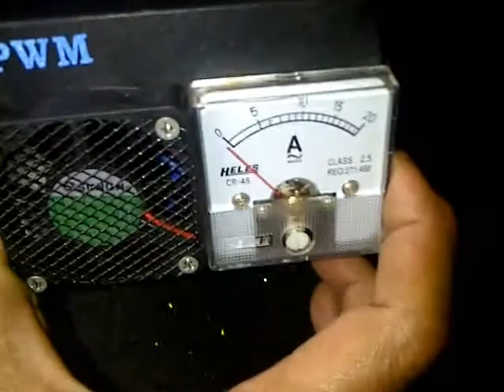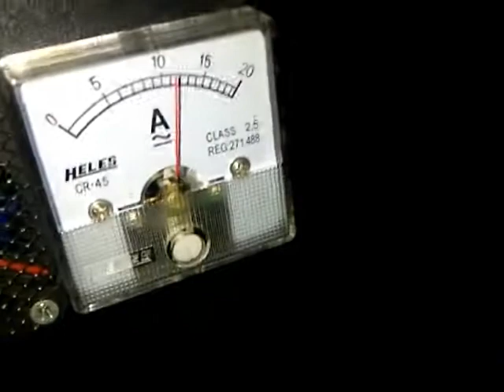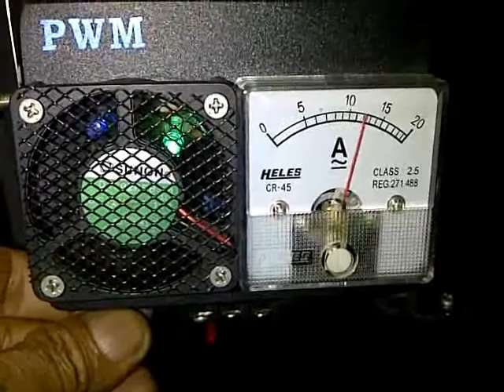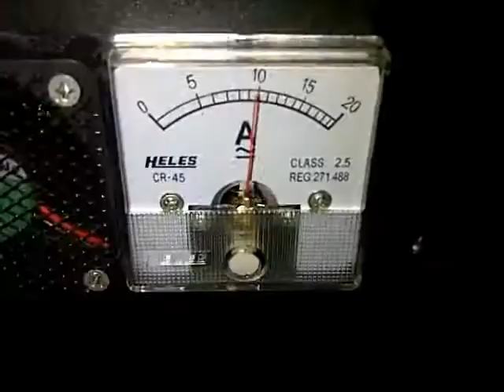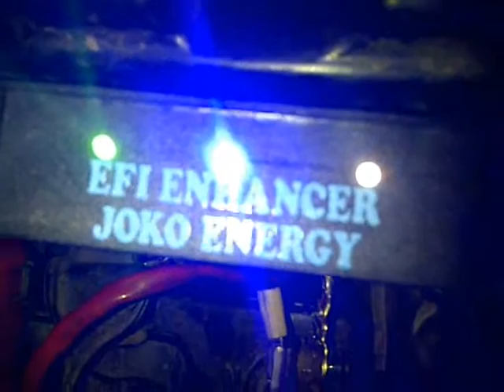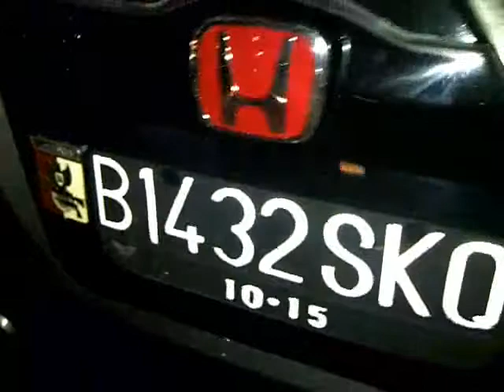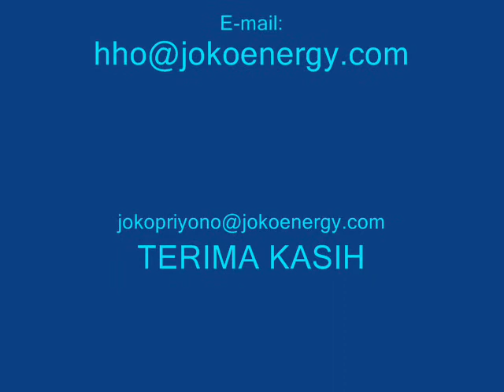HHO Joko Energy on Honda Jazz RS 1.5AT 2010